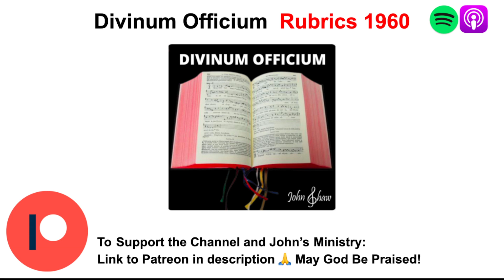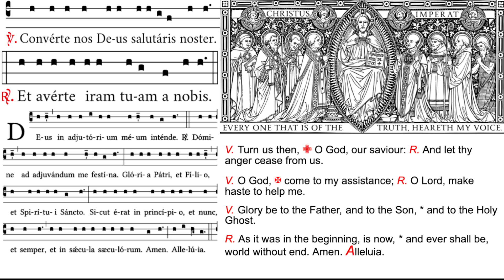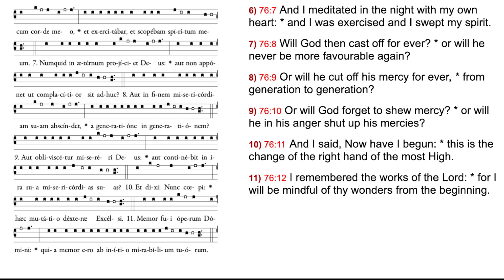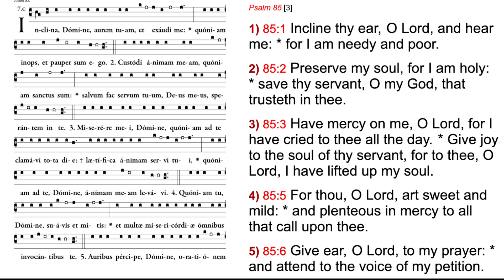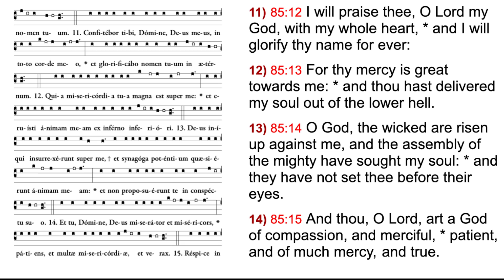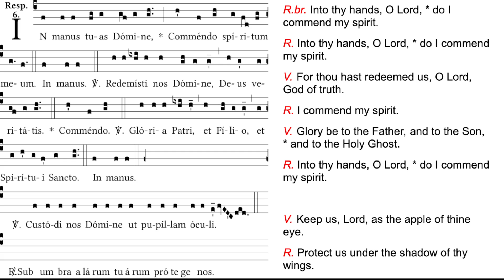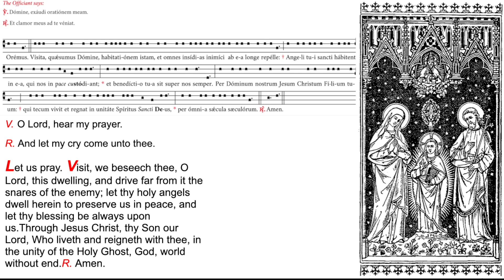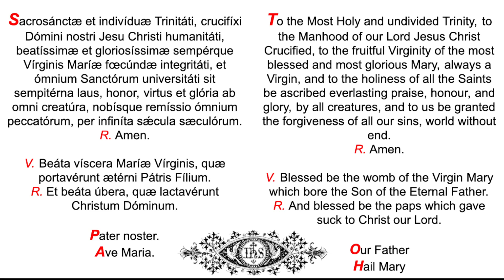🌙 Friday at Compline, Night Prayer, Divine Office, (chanted) Feria Sexta ad Completorium 🌙